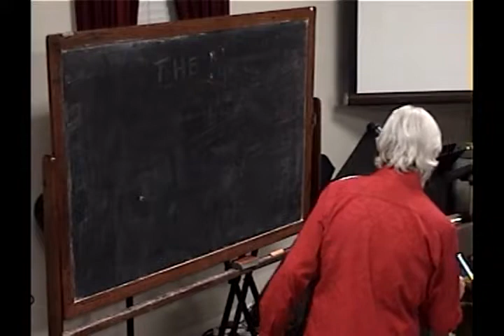6 Abraham's First Assumption Concerning The Firstborn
Identifying God's Son, His Firstborn Son: The Life And Times Of Abraham #6